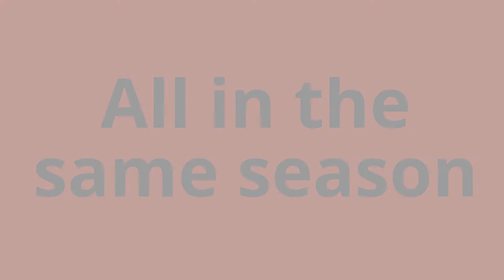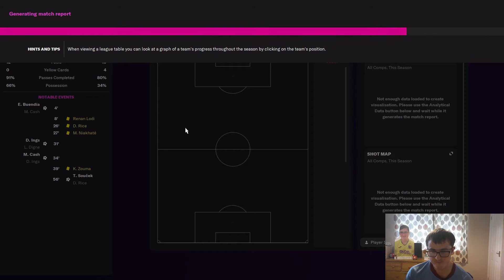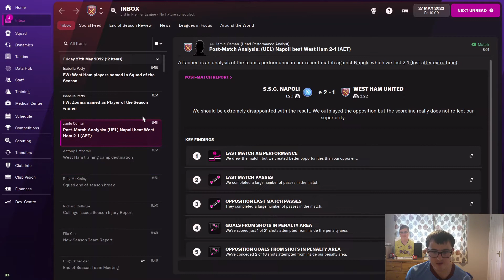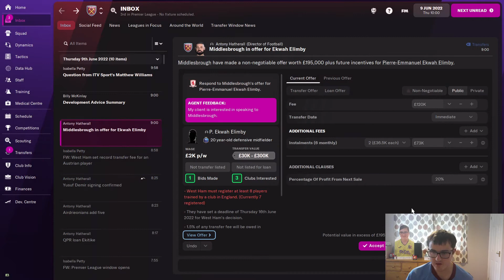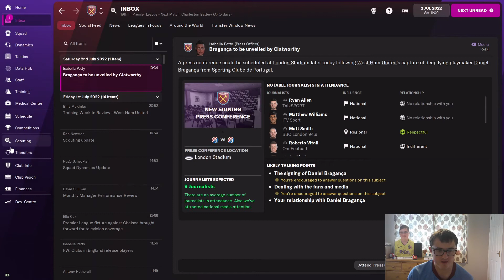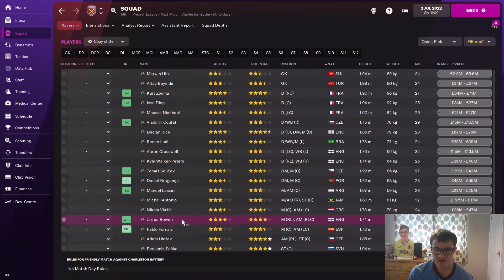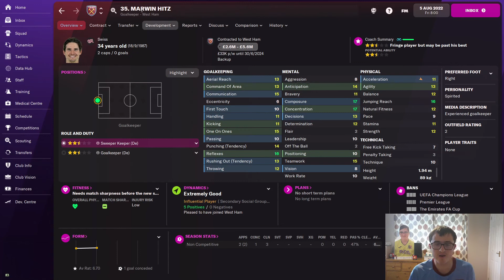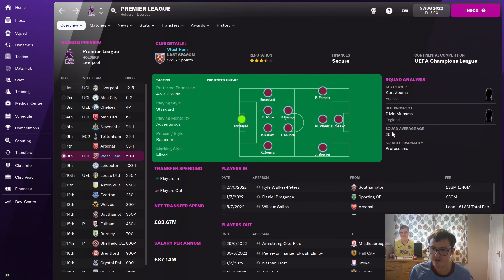TRANSFER WINDOW - PART 10 - COMPLETING THE QUAD - Football Manager 22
In this save, I will take West Ham from being a fairly average premier league team to an unstoppable force. The objective for this is that I have to win these trophies all in the same season: Premier league, Carabao cup, FA cup and the Champions League.